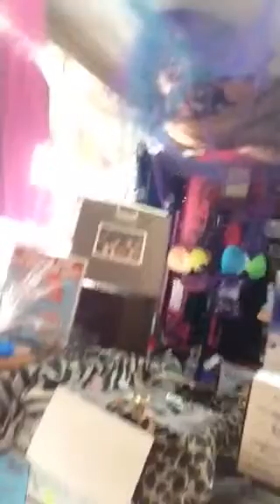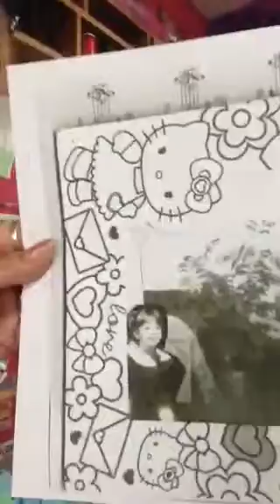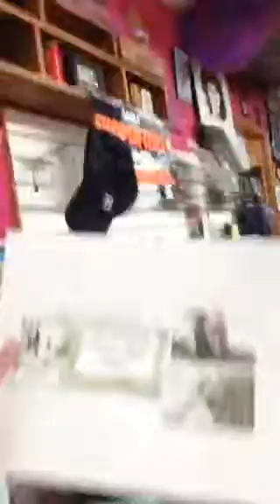What I do at music store/outreach 6-10-2016